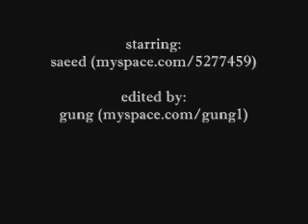hot tamale on dirtbike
my brother decided to jump his dirtbike in a "hot tamale" costume on Easter Sunday